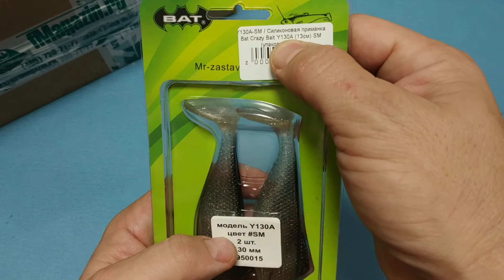Видеообзор виброхвоста Bat Crazy Bait Y по заказу Fmagazin